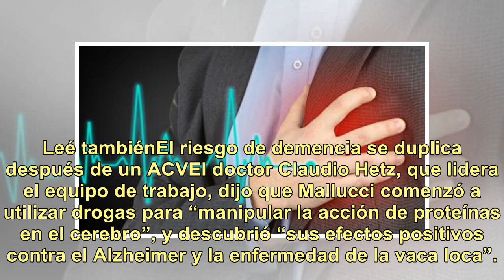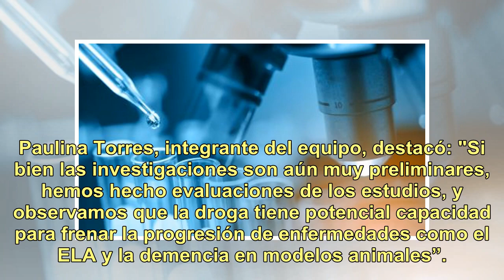Frenan el avance de la demencia y ELA con una droga usada contra la enfermedad de la vaca loca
Científicos chilenos celebran la obtención de resultados “positivos” en un intento por frenar la progresión de enfermedades como la esclerosis lateral amiotrófica (ELA) y la demencia. Lo lograron en ratones mediante el uso de sustancias capaces de retrasar el avance de enfermedades neurodegenerativa...